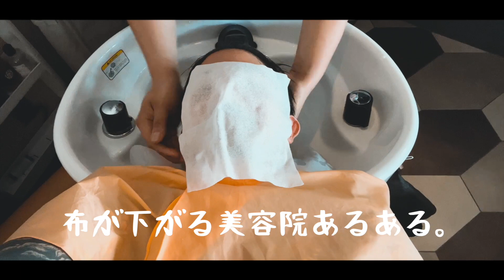出会って８年経つのに夫がエロい目線で私を見てくる...ありがとうございます！｜イメチェンした夫｜夫婦Vlog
この度私たち夫婦の結婚前から今までの波瀾万丈な日々が本になりました！
私たち夫婦が収入０円のホームレスだった頃から、夫のADHDに夫婦で悩み泣いた日々、そして笑顔で過ごせるようになるまでを漫画を交えて読みやすくまとめています。
📖「ADHDの旦那って意外と面白いんよ」
試し読みもできるのでぜひチェックしてください🙌

はいさい。
夫のだいすけです。
一年半ぶりのイメチェンをしました。
もうアラサーなので…いや、アラサーというか34歳になって中年の仲間入りを果たしたので、髪型すごく悩みまして🤔
困った時はいつもセンターパートの短髪にしてるので、今回もそんな感じになりました😂

僕はかっこいい感じのイメチェンVlogにしたかったんだけど、妻がドライブ中の車内トークがめっちゃ面白かったって言うから、不本意ながらこのタイトルになったよ！！！笑

＝＝使用機材＝＝
⭐️カメラ：GoPro HERO9
→アマゾン最安値リンク：
⭐️GoPro HERO9用の風防

👫夫婦のSNS👬
⭐️Instagram(嫁フォトアカ)
検索用→ @yomenophoto

朝早起きして島の素敵な場所を巡って、沖縄旅行の観光におすすめできる場所を紹介したり、DIYや暮らしや生活の事を綴ってゆきます。
カップル、主婦、夫婦、一人暮らしさん、二人暮らしさん、男性、女性、様々な方とコメント欄で交流できれば嬉しいな。

セックスレス